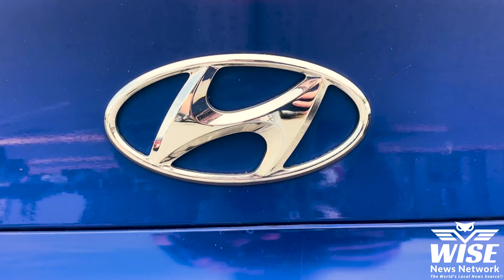How to Keep Your Car Safe with Officer Norton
The greater Charlotte NC area has been experiencing an uptick in automobile break-ins lately. This is partially due to a flaw found in Kia and Hyundai's anti-theft system. Officer Norton goes over how to keep your car from being a target and keep your belongings yours!